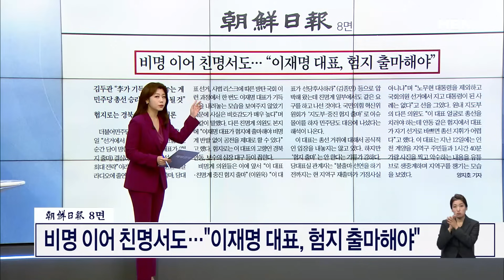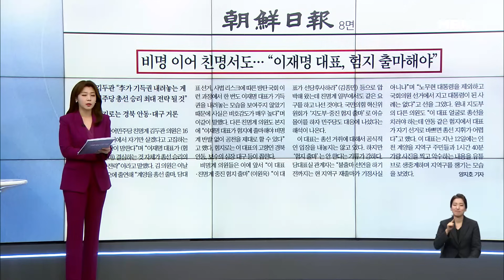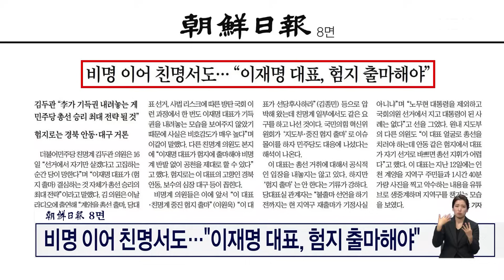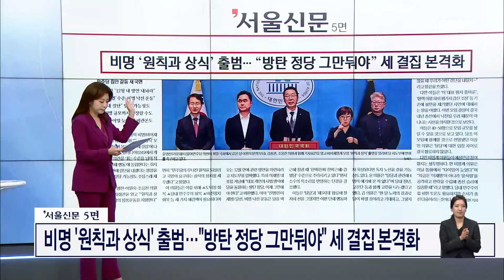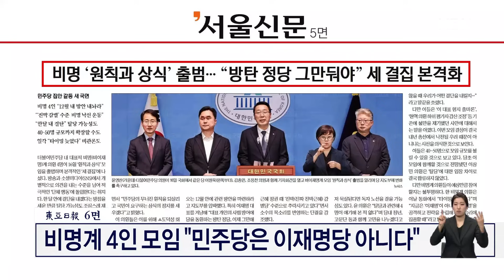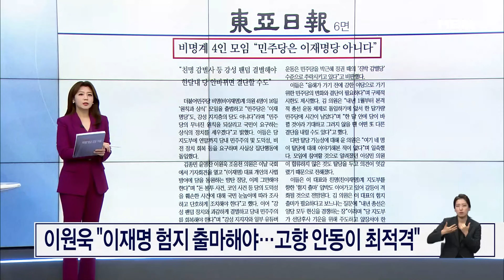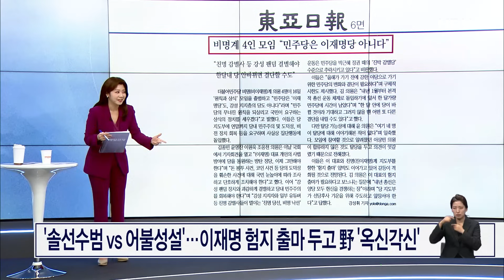[이슈 직진] 조응천 "친명 팬덤, 매운맛이 달라"...비명계 4인 세 결집 본격화 | MBN 231117 방송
민주당 비명계 의원 모임인 '원칙과 상식'이 김종민, 윤영찬, 이원욱, 조응천 4인 체제로 발족했다.